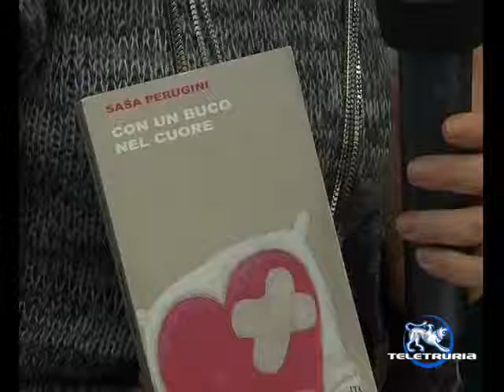Libro Sasha Perugini